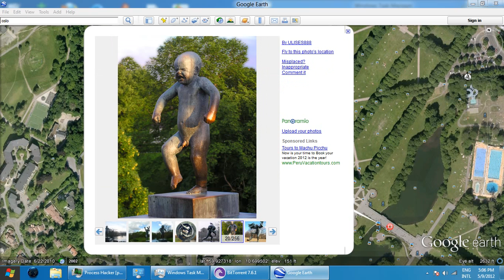vigeland park Oslo Video_2012-05-09_170753.wmv